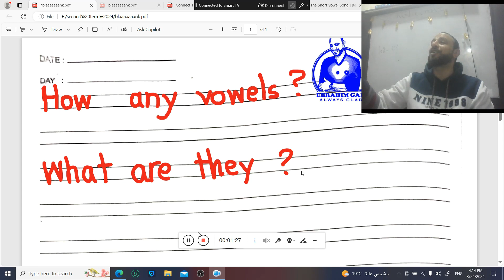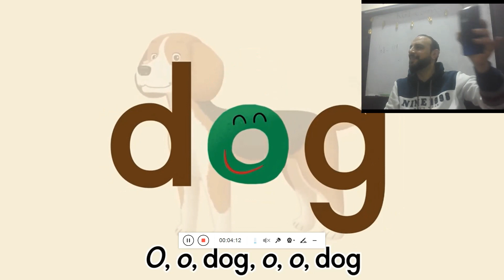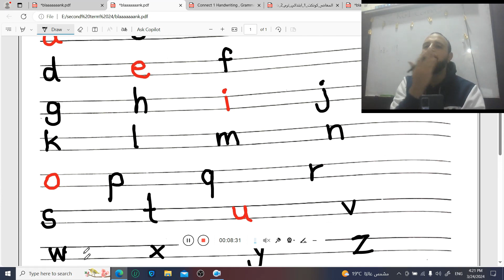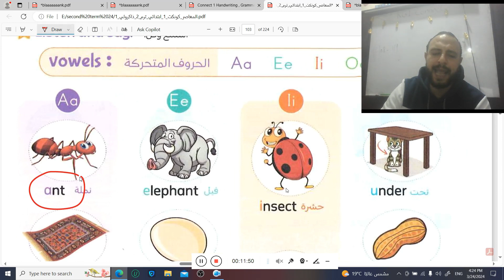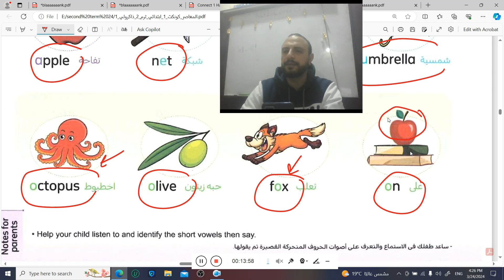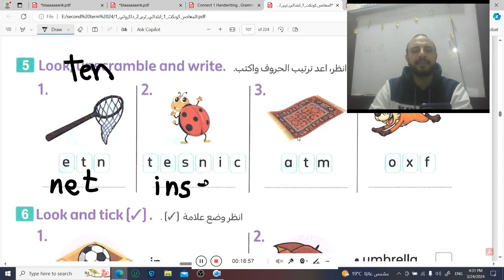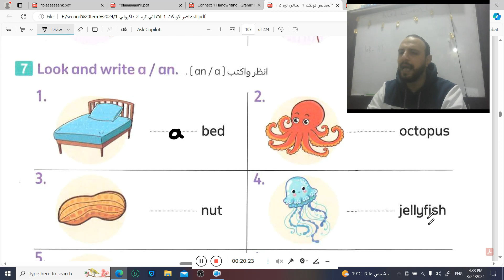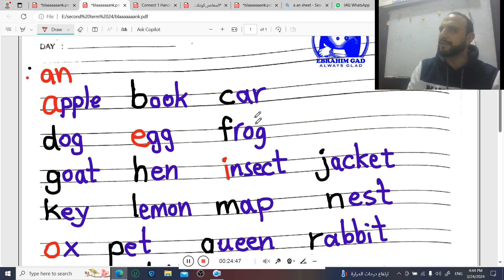شرح منهج كونكت الدرس 2 الوحدة 14 الصف الاول الابتدائي الترم الثاني